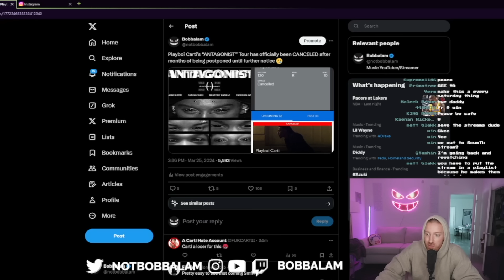Playboi Carti Finally Canceled the Tour...